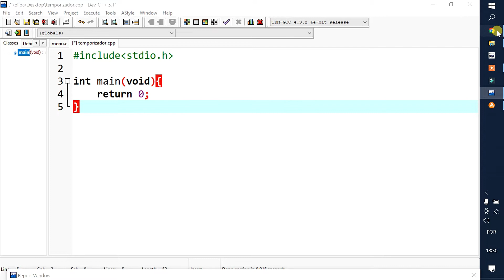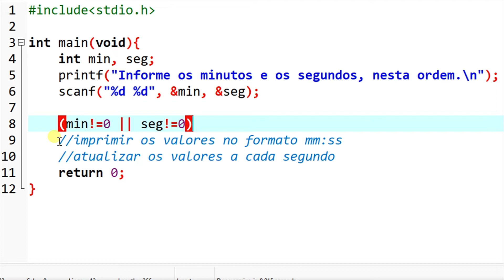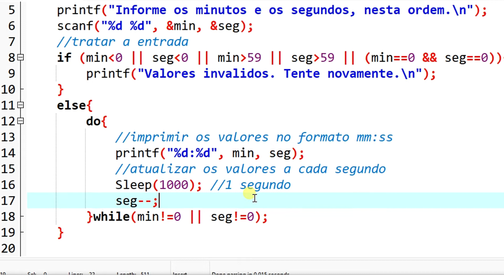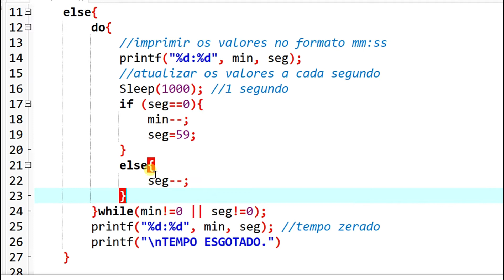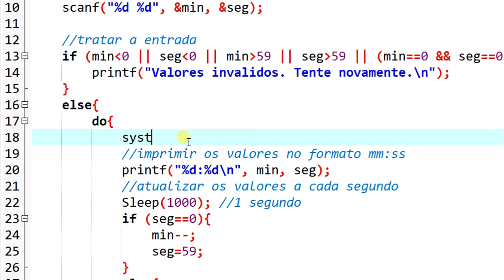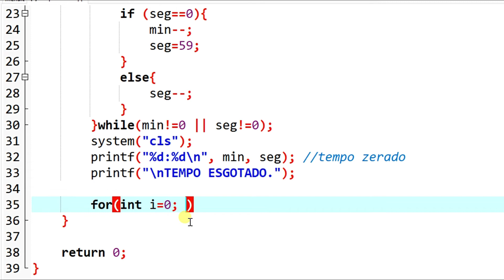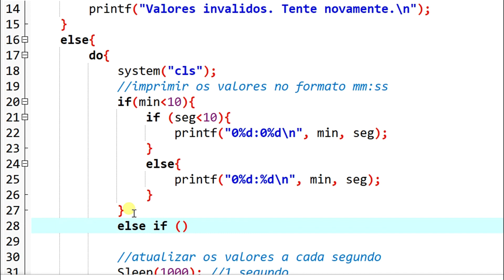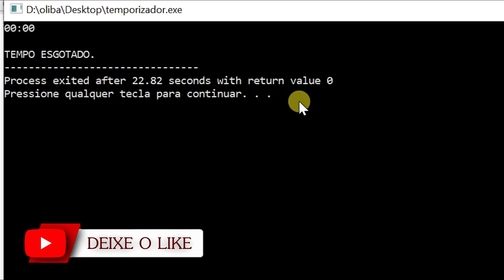Programe em C do Zero - Aula 18 - Construindo um Temporizador Regressivo (Timer) - Áudio HD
Nesta aula, o professor Olibário ensina a implementar um temporizador regressivo na linguagem C. O usuário fornece os valores para os minutos e segundos e, quando o tempo se esgota, avisos sonoros e em texto são mostrados. Neste exercício são explorados todos os conceitos vistos até o momento: estruturas condicionais e laços de repetição. A resolução mostra ainda como importar uma biblioteca diferente para diferentes sistemas operacionais, usando diretivas de pré-processamento. Você pode utilizar o campo de mensagens para sugerir, criticar ou tirar dúvidas. Se eu souber responder, terei prazer em fazê-lo.